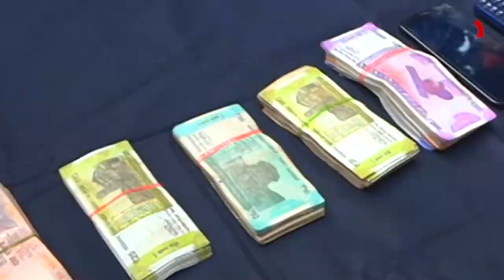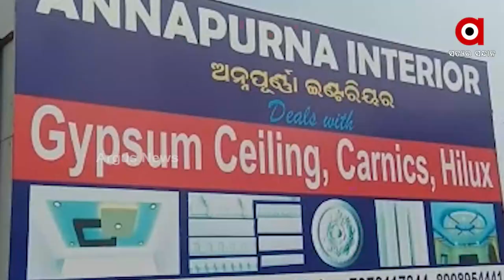ରାଜଧାନୀର ଔଷଧ ଦୋକାନରୁ ଲୁଟ ଘଟଣା ର ପର୍ଦ୍ଦାଉାସ ।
ରାଜଧାନୀର ଔଷଧ ଦୋକାନରୁ ଲୁଟ ଘଟଣା ର ପର୍ଦ୍ଦାଉାସ । ପୋଲିସ ହାତରେ ହାଇଟେକ ଚୋର । ଚୋରୀ ପୂ୍ର୍ବରୁ କରୁଥିଲେ ପୂଜାର୍ଚ୍ଚନା , ଭଗବାନଙ୍କୁ କରୁଥିଲେ ରସଗୋଲା ଭୋଗ ।